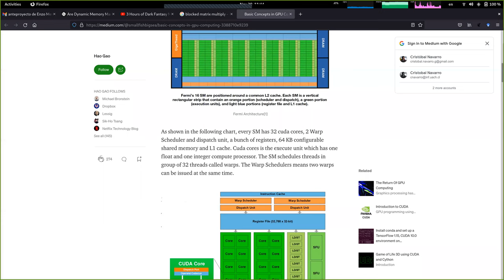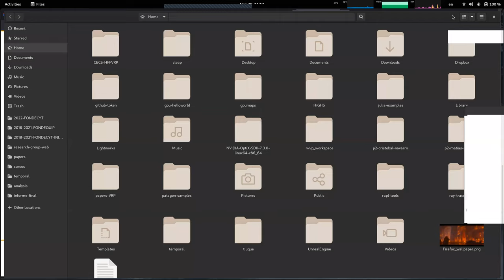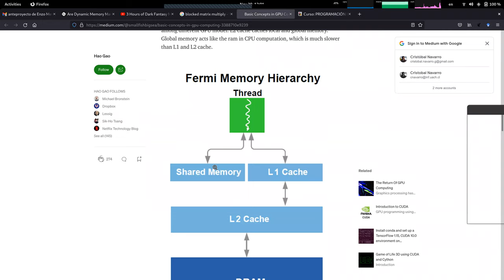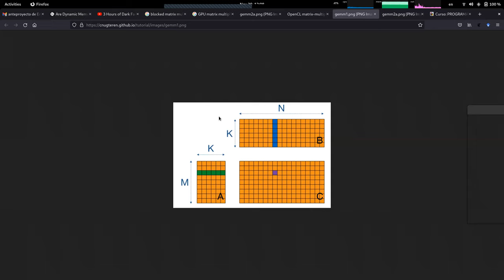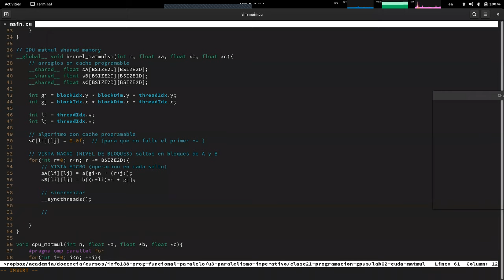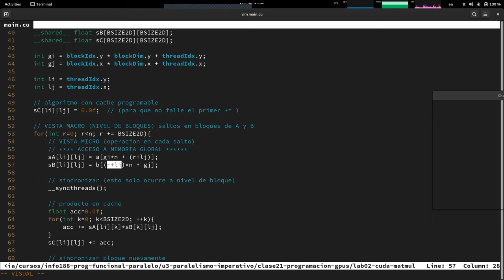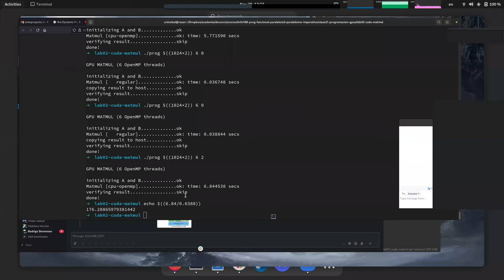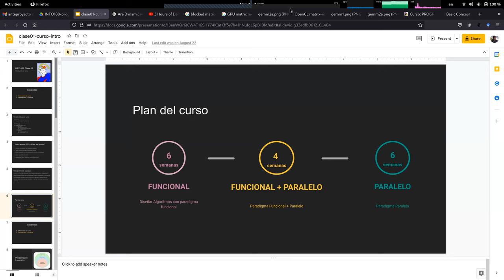[INFO188-2021] Reunión 25 - Programación en GPUs (parte 4)